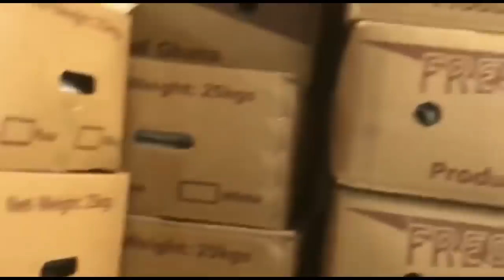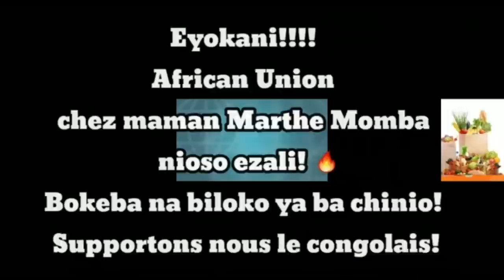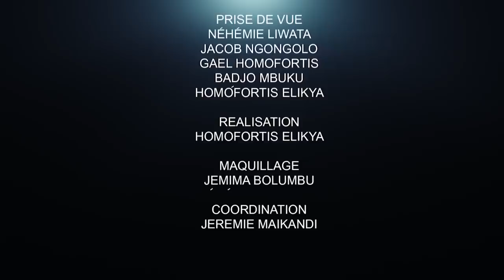KATUMBI N'EST PS CONGOLAIS DE PÈRE ET PEUT-ÊTRE PAS DE MÈRE:DÉCLARATIONS SANS APPEL D'OSCAR MUBYAYI